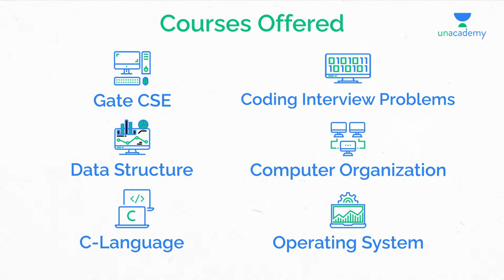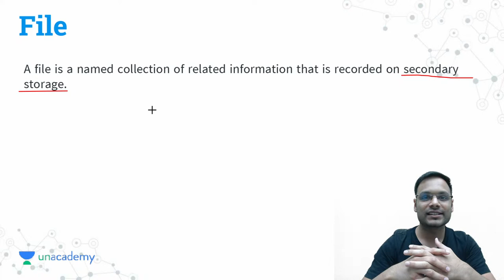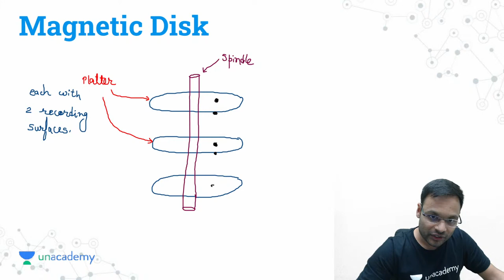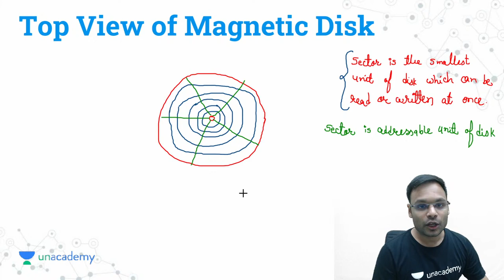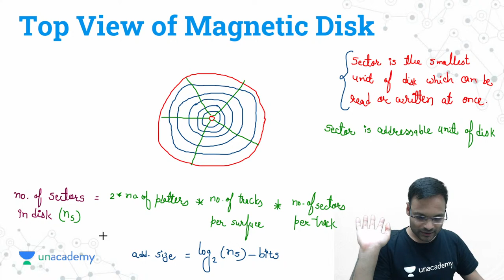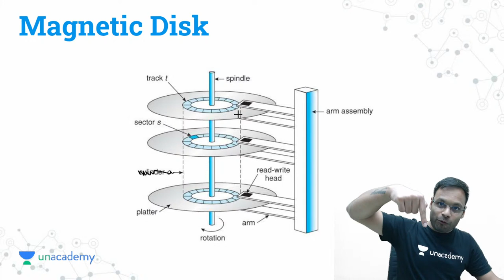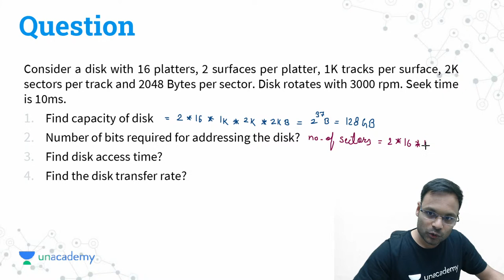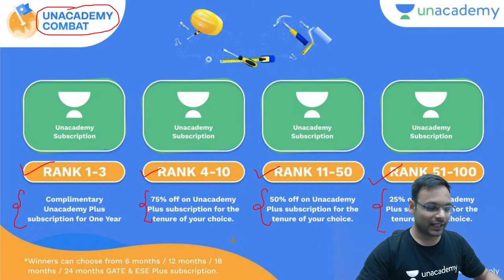File System: Disk Structure | L 45 | Operating System | GATE 2022 CSE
.. In this live lecture, you will prepare the OperatingSystem for GATE CSE/IT 2022 Exam. VishvadeepGothi Sir has covered the FileSystem_DiskStructure from the operating system in this video. So here Sir will give you a lot of tips and tricks to crack the GATEExam

🏆 Combat Date: 1 August
Time: 11 am

Unacademy Subscription Benefits:
1. Learn from your favourite Educator
2. Dedicated DOUBT sessions
3. One Subscription, Unlimited Access
4. Real time interaction with Educators
5. You can ask doubts in live class
6. Limited students
7. Download the videos & watch offline

Get the GATE & ESE Iconic Advantage:
1. Personal Coach
2. Study Planner & Bi-weekly Reviews
3. Dedicated Doubt Clearing Space
4. Personalized Test Analysis
5. Study Booster Sessions
6. Preparatory Study Material
7. All the Unacademy Subscription Benefits